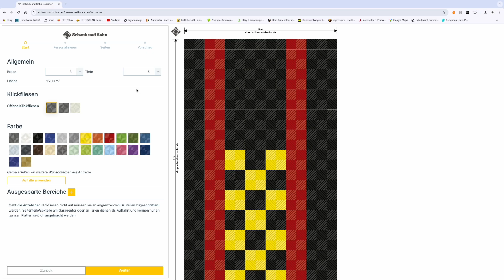Untergrundvorbereiten vor dem verlegen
Planung des Verlege Musters: Planen Sie das gewünschte Verlege Muster sorgfältig im Voraus. Nutzen Sie den zur Verfügung stehenden Konfigurator, um die Abmessungen Ihres Raums oder Garage einzugeben. Experimentieren Sie mit verschiedenen Designs, um das für Sie passende auszuwählen.

Stellen Sie sicher, dass der Raum vollständig leer ist. Entfernen Sie alle Maschinen, Werkzeuge, Fahrzeuge und andere Gegenstände, die den Verlege, Prozess behindern könnten. Nur ein leerer Raum gewährleistet eine problemlose und effiziente Verlegung der Klick-Fliesen.

Sobald die Fliesen geliefert wurden, überprüfen Sie die Lieferung sorgfältig. Stellen Sie sicher, dass alle Teile, wie die Fliesen, Randstücke und Ecken, vollständig und unbeschädigt vorhanden sind. Falls Teile fehlen oder beschädigt sind, setzen Sie sich sofort mit dem Lieferanten in Verbindung, um Verzögerungen bei der Verlegung zu vermeiden.
Säubern Sie den Boden gründlich von Staub, Schmutz und Fett, um eine saubere und glatte Oberfläche zu gewährleisten.

Hilfslinien markieren: Markieren Sie bei Bedarf mit einem Kreidestift oder Klebeband Hilfslinien auf dem Boden, um sicherzustellen, dass die Fliesen exakt verlegt werden. Dies hilft insbesondere, wenn Sie mit komplexeren Mustern oder Farbvariationen arbeiten.